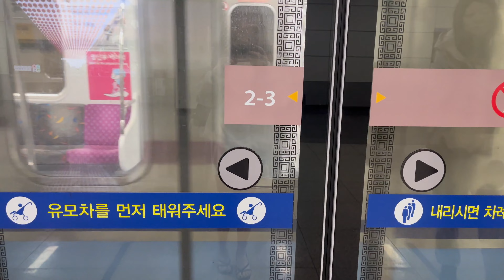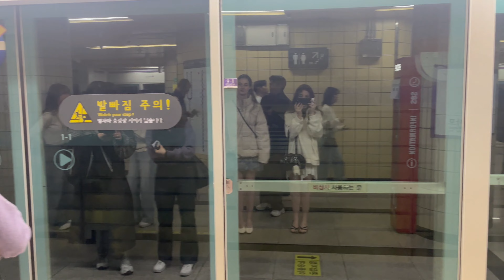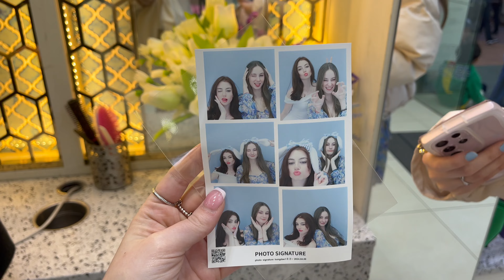Spring in Korea vlog: seeing cherry blossom for the first time!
I hope you guy like this video and enjoy it.

♡ faq:
name: nayelis
age: 22 (01 liner)
ethnicity: cuban
location: seoul, south korea
born in: miami,fl (usa)
camera: canon sx740 hs
editing: final cut pro